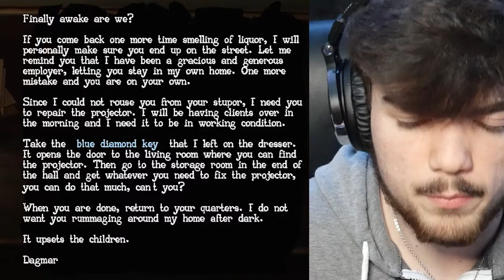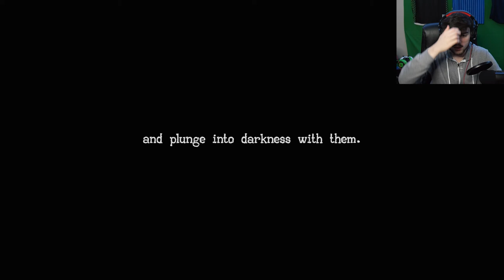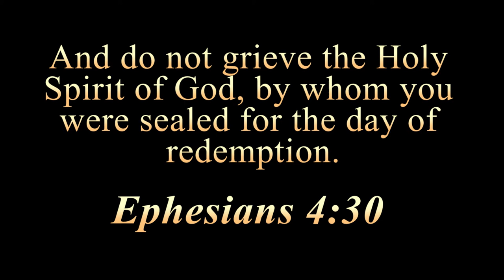99.99% Of People Who Play This Game Get Anxiety [Angel Maker Scary Game Gameplay]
99.99% Of People Who Play This Game Get Anxiety [Angel Maker Scary Game Gameplay]

99.99% Of People Who Play This Game Get Anxiety [Angel Maker Scary Game Gameplay]